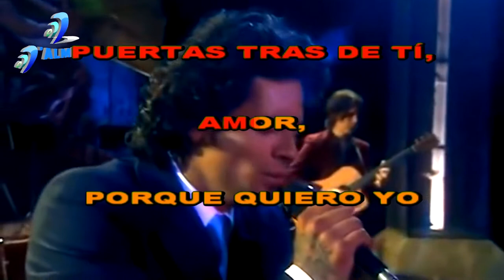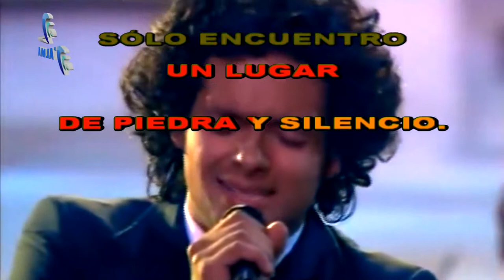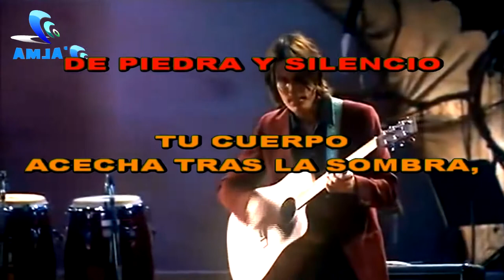KARAOKE CRUZANDO PUERTAS ROBI DRACO EDITADO POR RAMIRO SILES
COMPARTAN ESTE VIDEO SIN ANTES SUBSCRIBIRSE Y HACER KLIC EN LA CAMPANILLA.